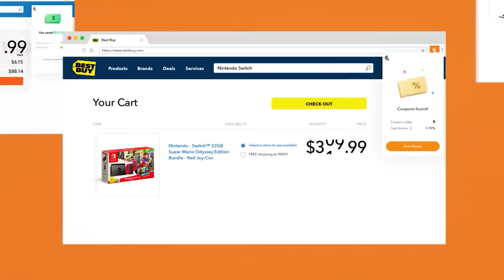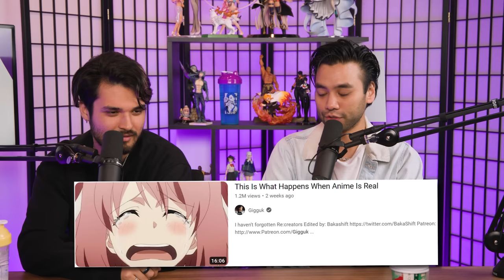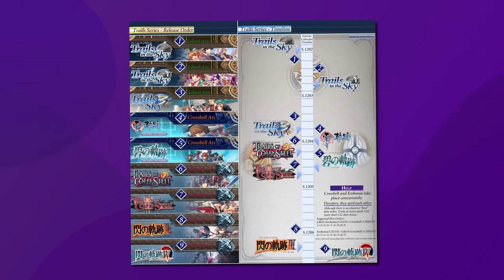Defending Our WORST Takes We've Had | Trash Taste #130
00:00:00 Final week
00:00:38 Talking about the new Pokémon game
00:03:33 Joey explains why he likes Pokémon Scarlet and Violet
00:06:20 Pokémon lore
00:12:09 Being angry about the graphics
00:13:37 Pokémon breaks records
00:16:56 Garnt finishes God of War
00:20:39 God of War tricked Garnt's gamer brain
00:29:40 Honey
00:30:45 Bokksu
00:32:14 House of Dragon
00:36:31 Connor explains Game of Thrones
00:41:22 Garnt explains why he likes the latter seasons of GoT
00:47:11 Re:Creators
00:49:20 Popular indie games target a niche
00:52:17 Garnt wonders if he should start the Trails series
00:59:55 Connor only cares about gamer score
01:03:08 Garnt doesn't want to 100% after finishing a Tales game
01:05:32 Is streaming fun or work
01:07:39 Connor wants to stream more interesting IRL activities
01:13:51 Joey tried surfing
01:16:24 What sports make good streams
01:17:19 Weird outdoor stuff
01:19:34 Joey wanted to do a video about niche otaku stuff
01:20:46 Connor saw a gun shop in Japan
01:23:20 Fishing in a restaurant
01:24:27 Garnt is ashamed to ask for more sushi
01:25:35 Can our parents even use chopsticks
01:28:44 What Japanese food would we recommend for first timers
01:34:24 Connor isn't a fan of Greek food
01:37:43 Connor took Emily to eat lamb
01:40:06 How would you like your pork cooked
01:43:52 Allergies, they're weird
01:51:16 What nobody is allergic to